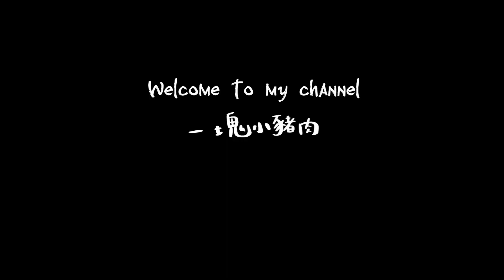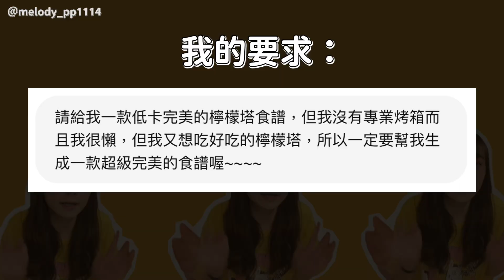超簡單低卡檸檬塔｜AI料理實測｜真的能吃嗎？呵？究竟是美食還是地獄(⁎⁍̴̛ᴗ⁍̴̛⁎)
哈囉大家～因為好奇心的驅使😌
我這個料理笨蛋想要來用AI來實測～到底能不能夠做出低卡又好吃的甜點✨？

恩. 做完之後滿足了自己的好奇心了讚！（在走出去買檸檬塔的路上🍋）

📌檢討時間：
我覺得有可能是我不太會下指令或是問題太多（活該的女人～）
但我就是要當個任性的女人😡
所以我要繼續挑戰！！！！！
如果有什麼建議的也歡迎下方留言告訴我喔！
（我媽在我後面他很火）
by 立志要成為小廚神還有甜點小天才的一塊小豬肉🐷

這次的食譜在下面！
（真的有人會需要嗎？不曉得～）

📖需要的食材有：
100克消化餅乾（約8-10片）
2湯匙無鹽奶油（融化）
檸檬內餡：
1/2杯希臘優格（無糖）
1/4杯新鮮檸檬汁（約2顆檸檬）
2湯匙蜂蜜或楓糖漿
1茶匙檸檬皮屑
少許鹽

🥣做法：

｛塔皮｝
將消化餅乾放入食品料理機中攪碎，或放入密封袋中用擀麵棍敲碎，直到形成細碎的餅乾屑。
將餅乾碎屑倒入碗中，加入融化的無鹽奶油，攪拌均勻，直到所有餅乾碎都被奶油充分濕潤。將混合物均勻地壓入適合放入氣炸鍋的小模具底部，確保表面平整且壓實。
將氣炸鍋預熱至160°C（320°F）。
將模具放入預熱好的氣炸鍋中，烘烤約5-7分鐘，直到塔皮呈現金黃色。烘烤完成後，將塔皮取出，放在室溫下冷卻至完全變硬。

｛檸檬內餡｝
在一個中等大小的碗中，將希臘優格、新鮮檸檬汁、蜂蜜或楓糖漿、檸檬皮屑（我忘記弄了抱歉）和少許鹽一起攪拌，直到混合物光滑均勻。根據個人喜好調整甜度和酸度。
｛組裝時間｝
當塔皮冷卻並變硬後，將檸檬內餡倒入塔皮中，並用抹刀或湯匙將表面抹平。將檸檬塔放入冰箱冷藏至少2小時，直到內餡完全凝固。

恩對就是這樣～
我媽要奔潰了！